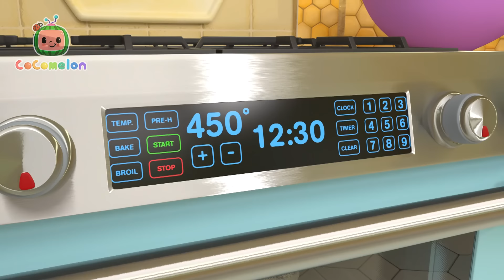Les roues de l'autobus | Dessins animés Pour Enfants | Les Enfants Apprennent Le Français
Bienvenue sur la chaîne officielle de Moonbug Kids en Français! 🇫🇷 🥖

Moonbug Kids est un espace où les enfants du monde entier peuvent apprendre la compassion, l'empathie et la résilience tout en regardant leurs dessins animés et leurs chansons préférés!

Moonbug Entertainment est à l'origine de certains des titres pour enfants les plus populaires au monde. Les productions de Moonbug comprennent les sensations mondiales CoComelon, Blippi, Little Baby Bum, My Magic Pet Morphle, Supa Strikas, Go Buster, Playtime with Twinkle, Gecko's Garage, ARPO et bien d'autres encore. Les titres de Moonbug sont disponibles en 27 langues sur toutes les principales plate-formes de streaming.

00:00 Les roues de l'autobus - Reboot #2
02:50 Apprendre les directions
06:09 Voici comment - version récré
08:35 La chanson de la pizza
11:27 Traditions du Nouvel An
14:46 Le magasin pour fsemblant
17:44 Les accidents arrivent
20:43 Dis ce que tu vois
23:40 La fête des mères (Petit déjeuner)
26:50 Petit Birdie
29:35 Le compost
32:48 Accroche-toi
36:05 Les formes dans mon repas
39:31 Père et fille journée plage
42:47 Les couleurs du kaléidoscope